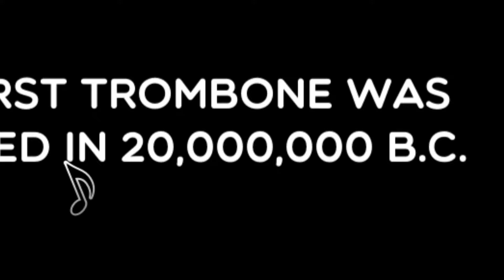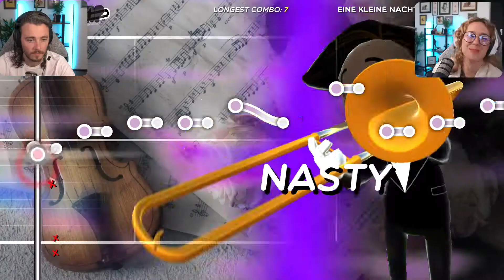This is probably GAME OF THE YEAR - Trombone Champ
We checked out Trombone Champ on our livestream!

Frayed Media
SPRUCE GROVE RPO CENTURY, AB, T7X 0S2

trombone champ trombone champ 2022 trombone champ gameplay trombone champ freeplay trombone champ baboon